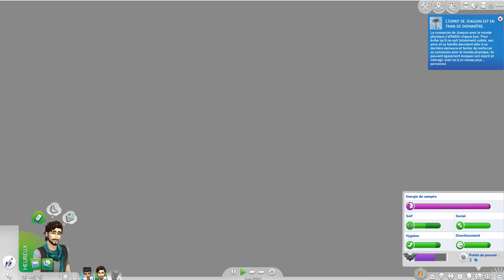Le karaoké qui tourne mal (explications) - EP 15 - Let's Play - SIMS 4 CHIENS ET CHATS